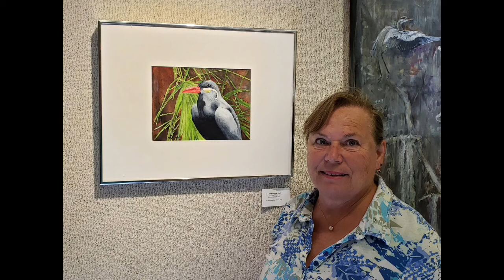Jacksonville Watercolor Society Florida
The Jacksonville Watercolor Society was founded as a nonprofit organization in 1982. It serves the arts communities in the Jacksonville area (including Clay, St. Johns, Nassau, and Duval counties).   It offers a variety of educational opportunities including eight (8) monthly meetings each with demonstrations and lectures by renowned national or prominent local artists.  In the Fall and Spring, it hosts a three-day water media workshops with nationally recognized artists.  It holds two annual juried exhibitions in the Fall and Spring.  For membership and meeting dates please go to jacksonvillewatercolorsociety.org.